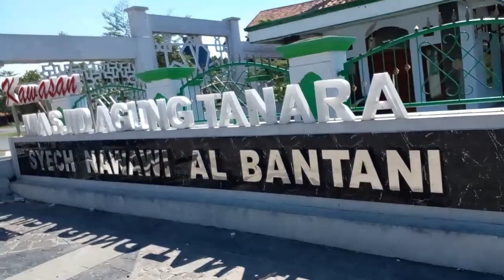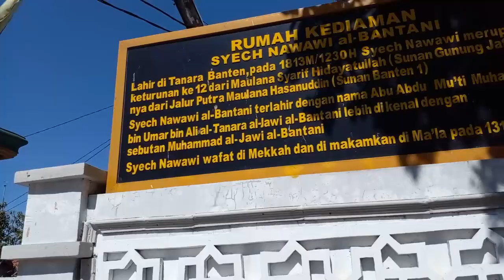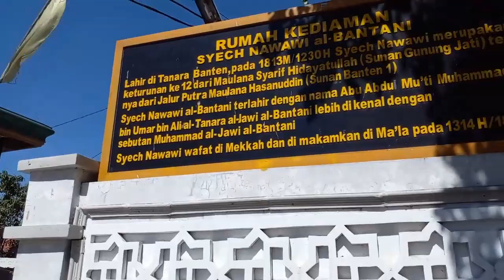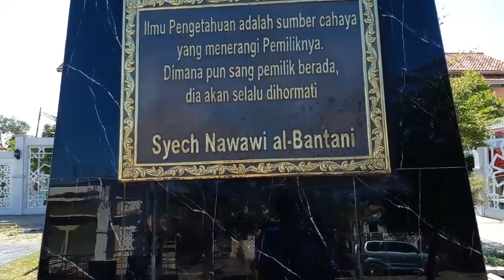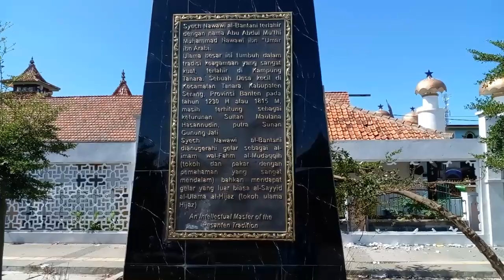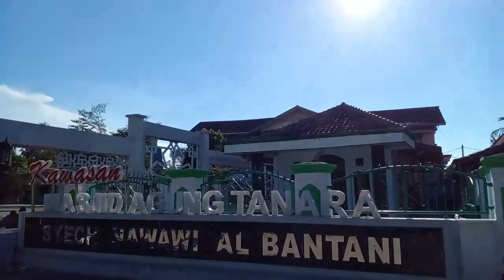Wisata Religi MASJID AGUNG TANARA SYEKH NAWAWI AL-BANTANI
BERKUNJUNG KE MASJID AGUNG TANARA DAN RUMAH MASA KECIL SYEKH NAWAWI AL-BANTANI